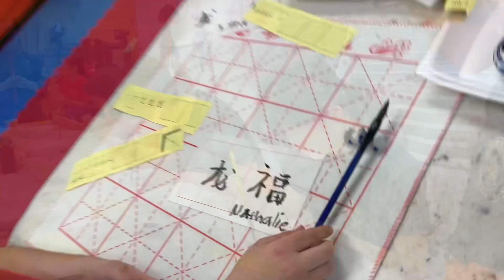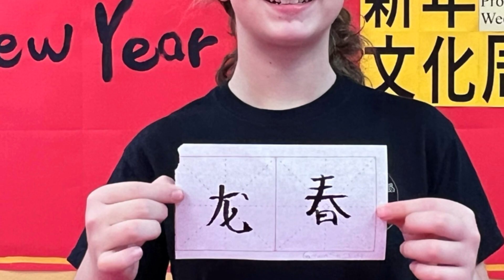SKZ Chinese New Year Calligraphy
This New Year, The Chinese New Year Dumpling Party had a lot of work to get done when it started. There was there was dumpling wrapping, games, calligraphy, fireworks, dinner, quizzes, and raffle tickets.